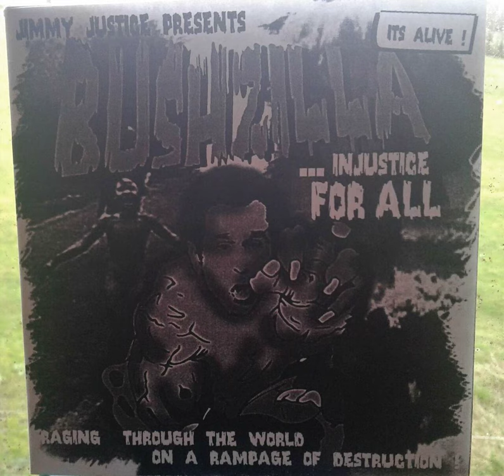Jimmy Justice - Automatics for the people & All work, no play(fast Hardcore-Punk, Denmark, ca. 2000)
00:00 Autmatics for the people
00:37 All work, no play

Taken from their "Bushzilla ...Injustice for all" CD-R